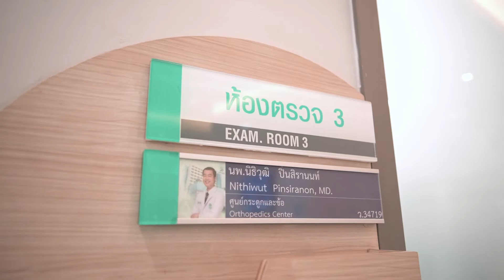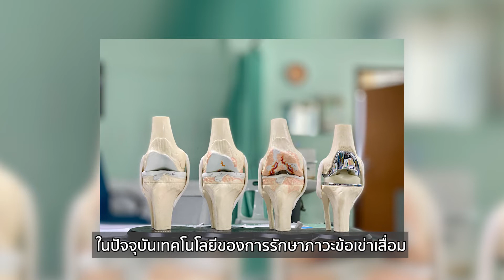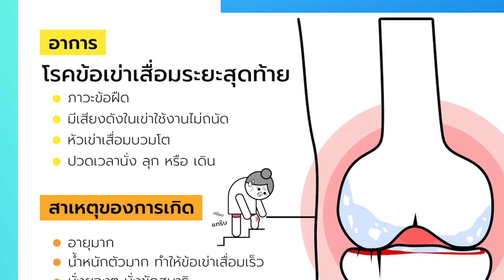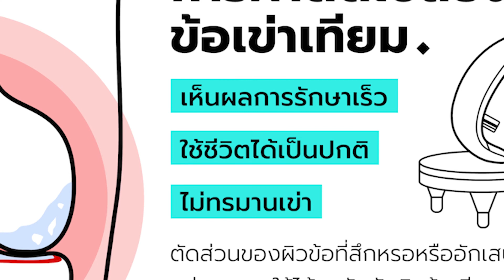แก๊งหมอช่วยย่อย EP.2 - เปลี่ยนข้อเข่าใหม่ เจ็บน้อย ฟื้นตัวไว ด้วยเทคนิคระงับปวด l โรงพยาบาลนครธน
👨⚕️ โรคร้าย เข้าใจยาก รักษายังไง ไม่ต้องกังวล เพราะบรรดาคุณหมอ จะมาย่อยโรคยากๆ ให้เข้าใจง๊ายง่าย และนี่คือแก๊งหมอช่วยย่อย EP.2 มาต่อกันที่อาการข้อเข่าเสื่อม เอ๊ะแล้วอาการแบบไหนกันนะที่ใช่ แล้วโรคนี้รักษาอย่างไร ไปย่อยพร้อมๆ กันได้เล๊ยยยย 😊

🔸 อาการแบบนี้คือโรคของข้อเข่าเสื่อมใช่หรือไม่❓
งอเข่านาน ๆ ในที่อากาศเย็นมาก ๆ จะรู้สึกเจ็บข้อเข่า แต่เวลาเดินหรือวิ่งจะไม่มีอาการดังกล่าว ลักษณะอาการแบบนี้ถือว่าเป็นกลุ่มภาวะเส้นเอ็นอักเสบจากการใช้งาน ซึ่งถ้าในกลุ่มของโรคข้อเข่าเสื่อมจริง ๆ แล้ว มักจะมีอาการ ดังนี้
🔻 1. มีอาการปวด เวลาที่ออกกำลังกายหรือเดิน เรียกว่าภาวะ Mechanical Pain
🔻 2. ภาวะการโก่งผิดรูปของตัวข้อเข่า
🔻 3. ภาวะเรื่องของความไม่มั่นคงของตัวข้อเข่าหรือเรียกว่า Instability มักพบในผู้สูงอายุ เวลาเดินแล้วมีความไม่มั่นคงของข้อเข่า อาจทำให้หกล้มได้

🔸 สาเหตุของการเกิดภาวะข้อเข่าเสื่อมเกิดจากอะไร ❓
🔻 1. อายุที่มากขึ้น
🔻 2. เพศ ซึ่งเพศหญิงพบว่ามีปัจจัยเสี่ยงมากกว่าเพศชายประมาณ 3 เท่า
🔻 3. น้ำหนักตัวที่มากเกินไป
🔻 4. มีโรคประจำตัว
🔻 5. ภาวะการเกิดอุบัติเหตุ โดยเฉพาะคนที่เคยได้รับการบาดเจ็บที่รุนแรงบริเวณข้อเข่า ก็จะมีโอกาสเกิดภาวะข้อเข่าเสื่อมได้เร็วกว่าคนปกติทั่วไป

🔸 ในคนไข้ที่มีอาการของข้อเข่าเสื่อมมาก ในปัจจุบันมีเทคโนโลยีของการรักษาภาวะข้อเข่าเสื่อม สามารถรักษาได้ด้วยการผ่าตัดเปลี่ยนข้อเข่าเทียม ซึ่งใช้อุปกรณ์มาตรฐานเเละมีประสิทธิภาพ ทั้งการเปลี่ยนผิวข้อเข่าเทียม ไม่ว่าจะเป็นในส่วนของผิวกระดูกต้นขา หน้าแข้ง เเละแผ่นรองของตัวหมอนรองกระดูก ทำให้คนไข้สามารถกลับไปใช้งานได้อย่างมีประสิทธิภาพ รวมถึงจะใช้เทคนิคให้ยาช่วยระงับการปวด เพื่อช่วยให้คนไข้ฟื้นตัวหลังการผ่าตัดเปลี่ยนข้อเข่าเทียมได้อย่างมีคุณภาพ โดยไม่มีอาการปวดหรือปวดน้อยที่สุด

♂️ หากคุณมีอาการปวด เวลาที่ออกกำลังกายหรือขณะเดิน มีภาวะข้อเข่าโก่งผิดรูป รักษามาหลายวิธีแต่ก็ยังไม่หาย ต้องการหาแนวทางรักษาเพิ่มเติม สามารถเข้ามา🤩ปรึกษาทีมแพทย์เฉพาะทางด้านกระดูกและข้อ ที่โรงพยาบาลนครธน

📞 สอบถามรายละเอียดเพิ่มเติมได้ที่ ศูนย์กระดูกและข้อ ชั้น 1 โรงพยาบาลนครธน โทร. 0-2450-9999 ต่อ 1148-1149
 📢 หากไม่อยากพลาดข่าวสารดี ๆ เกี่ยวกับสุขภาพ อย่าลืมกด ติดตาม' และ 'กดกระดิ่ง' 🔔 ด้วยนะคะ ^^